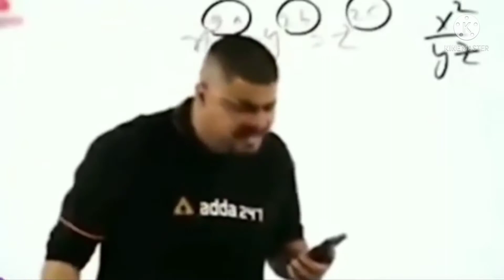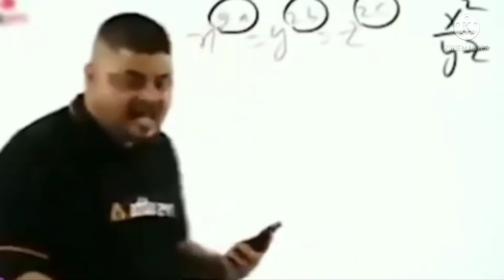I'm SAD😭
📱-RealmeC15
editing software-kinemaster

                   thank u ❤️